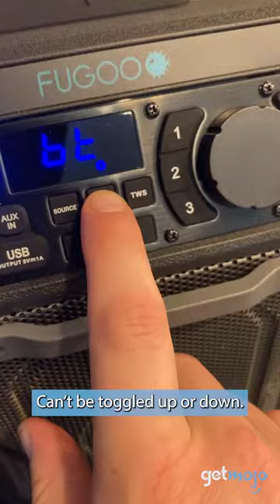FuGoo Traveler and Element Speakers Review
Watch our short review of these high quality Bluetooth speakers from FUGOO.